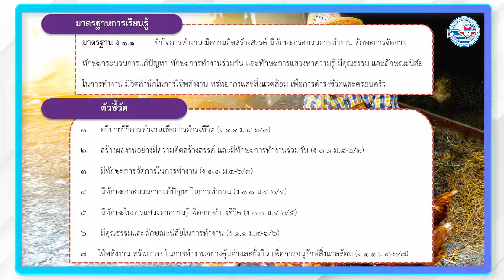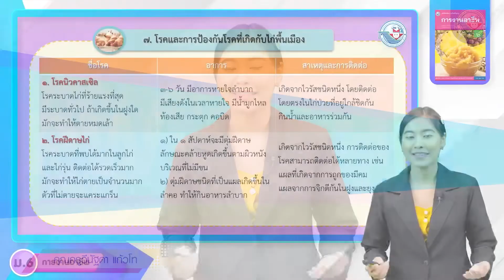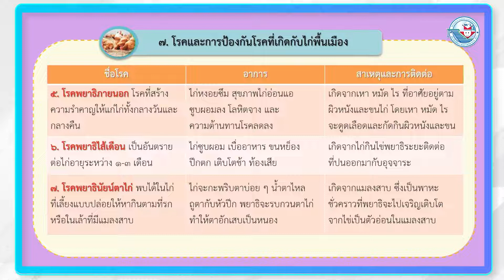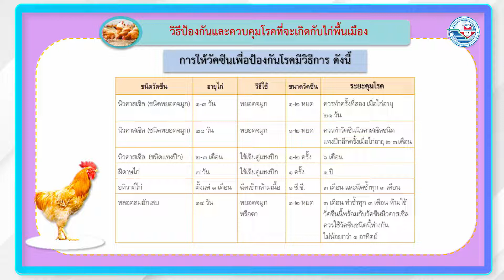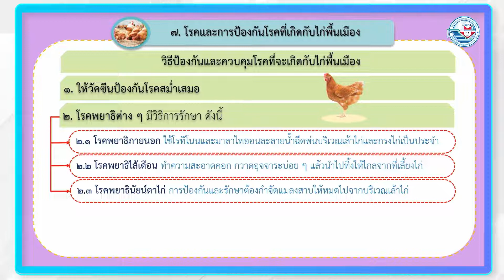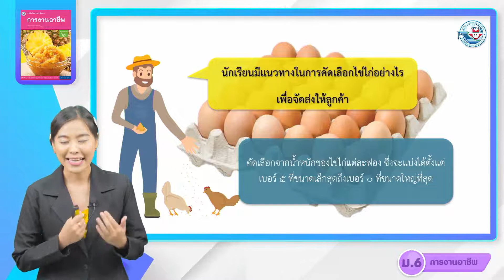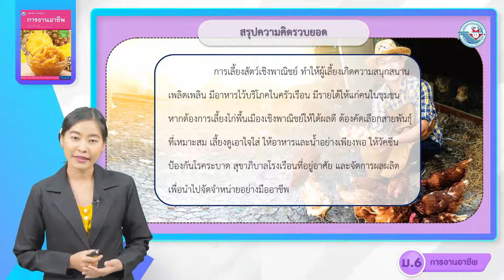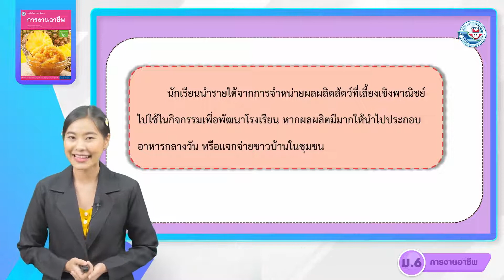การงานฯ ม 6 หน่วยที่ 6 การเลี้ยงสัตว์เชิงพาณิชย์ 3